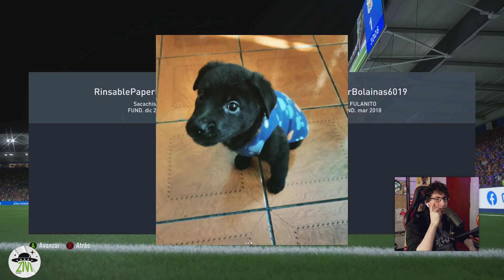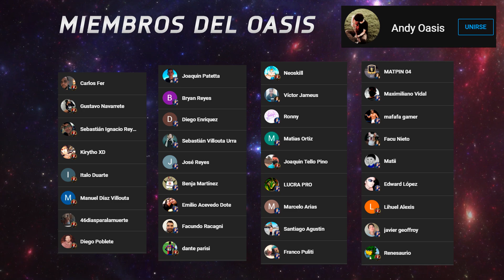⚡ MARQUITO REUS ES LOCURA MÁXIMA! 😍 | FIFA 22 ULTIMATE TEAM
iConos Team (Grupo de Creadores de contenido) 💠 Twitter 🔴 YouTube 🔮 Twitch ⚫ TikTok 📷 Instagram Discord

fichajes fut champions, fifa 22 ultimate team